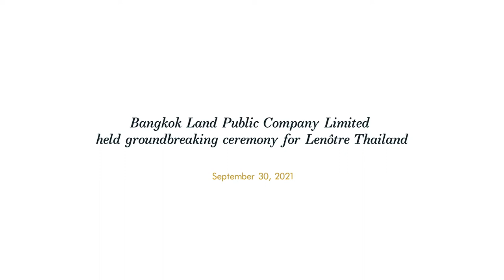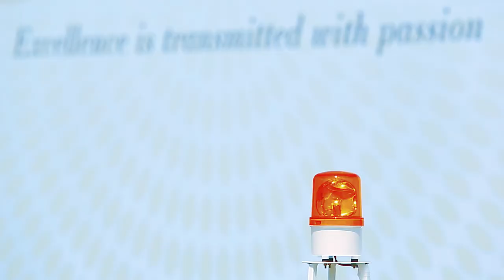Bangkok Land Public Company Limited held groundbreaking ceremony for Lenôtre Thailand.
Lenotre Thailand, is a collaboration between Bangkok Land Public Company Limited and the world renowned Lenôtre culinary arts school. This important milestone marks the next step towards the opening of Lenotre’s first culinary arts school  outside of France. The school will gift students the opportunity to learn the culinary skills and secrets of Lenotre through a variety of short and long courses in a world class facility.
The ceremony was held on September 30, 2021 to officially introduce Lenôtre culinary arts school which will be built and located at Lakeside, Muang Thong Thani.
Mr. Thierry Mathou, The French Ambassador to Thailand, Mrs. Cecile Mathou, wife of French Ambassador to Thailand, Mr. Arnaud Bialecki, The President of Sodexo Thailand, Mr. Hubert Colaris, The French Trade Commissioner, and Mr. Jean-Marie Verbrugghe, Director of Bouygues-Thai, joined Mr. Paul Kanjanapas, Chief Executive Officer of Bangkok Land Public Company Limited, in the breaking ground ceremony at the site as well as to congratulate him on the expansion and continued growth of Bangkok Land. This new branch of Bangkok Land will expand the culinary industry in Thailand and promote Thailand as a regional hub for training professional chefs.
🏫 Lenôtre culinary arts school is slated to welcome enrollments in the second half of 2022.
บางกอกแลนด์ เดินหน้าสู่ก้าวต่อไปของ เลอโนท ประเทศไทย
ความร่วมมือระหว่าง บางกอกแลนด์ และโรงเรียนสอนประกอบอาหาร เลอโนท ถือเป็นก้าวสำคัญของการเปิดให้บริการโรงเรียนสอนประกอบอาหารในประเทศไทย ซึ่งเป็นครั้งแรกที่เลอโนทขยายบริการนี้นอกประเทศฝรั่งเศส
เมื่อวันที่ 30 ก.ย. ที่ผ่านมา บางกอกแลนด์ ได้จัดพิธีวางศิลาฤกษ์เพื่อเป็นการประกาศเปิดตัวโรงเรียนสอนประกอบอาหาร เลอโนท ประเทศไทย อย่างเป็นทางการ บนทำเลที่งดงาม ณ ริมทะเลสาบ เมืองทองธานี
ภายในงานได้รับเกียรติจาก ฯพณฯ ตีแยรี มาตู เอกอัครราชทูตสาธารณรัฐฝรั่งเศสประจำประเทศไทย และ คุณเซซี มาตู ภริยา คุณอาร์โนด์ เบียเลคกิ ประธานบริหาร บริษัท โซเด็กซ์โซ่ ประเทศไทย คุณฮูเบิร์ต คอลารีส กรรมาธิการค้าฝรั่งเศส และคุณฌอง มารี เวอร์บรู๊ซซ์ กรรมการผู้จัดการ บริษัท บวิค-ไทย จำกัด ร่วมกับ คุณพอลล์ กาญจนพาสน์ ประธานเจ้าหน้าที่บริหาร บริษัท บางกอกแลนด์ จำกัด (มหาชน) เข้าร่วมพิธีวางศิลาฤกษ์สำหรับเริ่มการก่อสร้างโรงเรียน พร้อมทั้งร่วมแสดงความยินดีกับคุณพอลล์ในการขยายธุรกิจในครั้งนี้ที่ไม่เพียงแต่จะเสริมสร้างความแข็งแกร่งให้กับวงการอาหารไทยเท่านั้น แต่ยังจะช่วยส่งเสริมให้ประเทศไทยกลายเป็นศูนย์กลางสำหรับการฝึกอบรมเชฟมืออาชีพในระดับภูมิภาคอีกด้วย
โรงเรียนสอนประกอบอาหาร เลอโนท ประเทศไทย จะเปิดให้ท่านที่สนใจลงทะเบียนเข้าร่วมคลาสในปี 2565